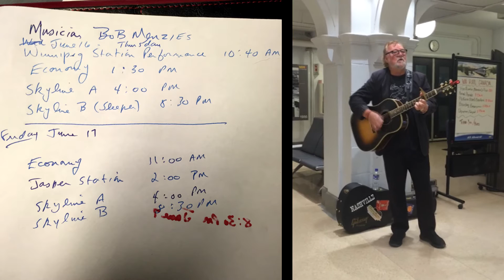Bob Menzies - Follow Me Down (Official Video)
Follow Me Down is the fifth track from CITIZENS OF NASHVILLE, the 3rd album from Vancouver Island's Bob Menzies.

The footage was taken on while Bob was  VIA Rail's Artist-in-Residence on a 2016 trip aboard "The Canadian" from Vancouver to Toronto and back again through the glorious Canadian landscape. Footage by Bob Menzies and Robyn Rees Menzies and the editing was done by Scott Bennet, owner-operator at the Lap of Luxury studios in Sooke BC.